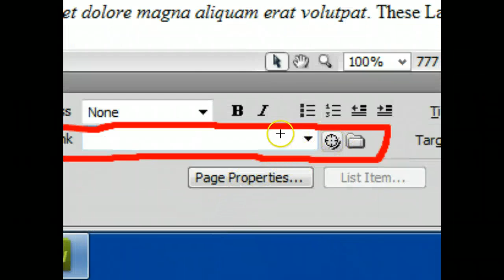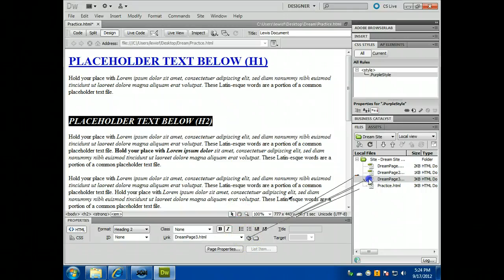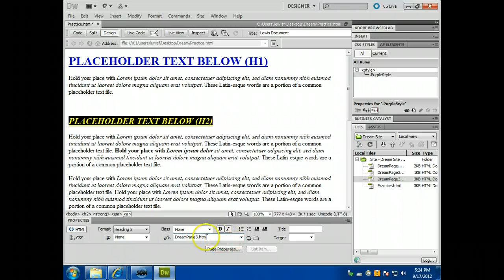Dreamweaver Creating Links